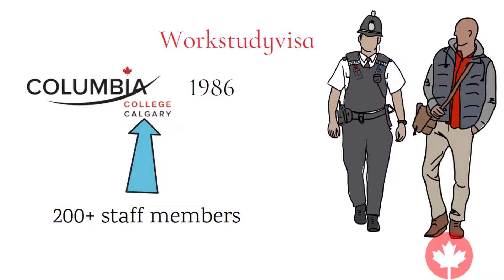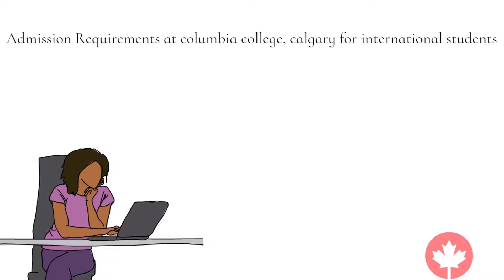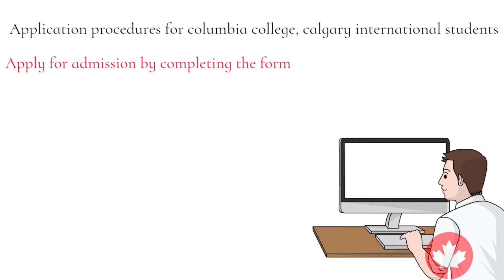Columbia College Canada | Admission Requirements In 2022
Let's talk about Columbia College Canada admissions, school fees/tuition, scholarships and campus tour. This information will benefit domestic and international students who want to study in Canada, specifically in one of Alberta's Colleges.

Columbia College Calgary, Alberta was founded in 1986. It is located in Calgary, which is widely known as the largest city in Southern Alberta. Columbia College Calgary is a non-profit institution that specializes in professional skills development training.

It also avails security training courses to its students. Columbia College Calgary has more than 200 full-time and part-time faculty and staff members that attend to the academic needs of their students.

If you are willing to further your study in any foreign country, Columbia College Calgary is a perfect choice for you. They offer a wide range of academic programs and courses. You will also be opportune to enhance your skills and hope for the best future.

As a foreigner who is seeking admission at Columbia College Calgary, you must meet admission requirements at Columbia College. You are required to pay $125 as your application fee.

If you have questions, please leave them in the comments section.